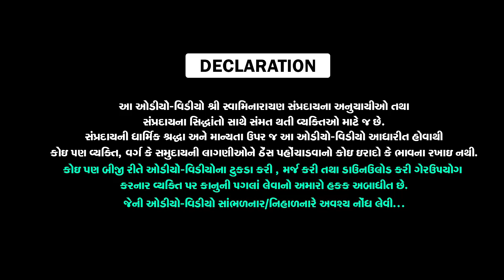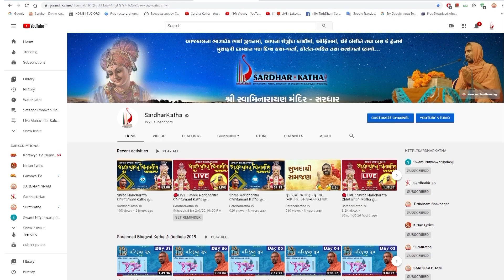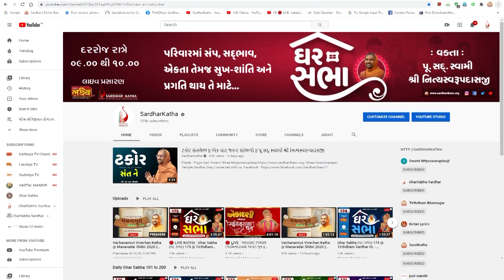Pu. Sarjudasanandji Maharaj || Aashirvachan @ 500mi Gharsabha || Tirthdham Sardhar 2021